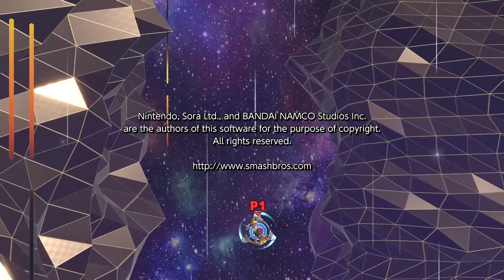Super Smash Bros. Ultimate - Classic Mode | Sora [Nintendo Switch]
Playthrough of Sora Route "The Light That Clears the Darkness" in Classic Mode with default intensity in Super Smash Bros. Ultimate for the Nintendo Switch!

00:11 - Round 1 | vs Link and Young Link
01:06 - Round 2 | vs Mr. Game & Watch
02:06 - Round 3 | vs Cloud
03:20 - Round 4 | vs Robin, Robin, and Robin
04:34 - Round 5 | vs Ganondorf
05:21 - Round 6 | vs Sora
06:04 - Bonus Game
06:54 - Final Round | vs Master Hand & Crazy Hand
09:24 - Credits

GAME INFORMATION
Name: Super Smash Bros. Ultimate
Aliases: SSBU
Developers: Bandai Namco Studios, Sora
Publishers: Nintendo
Playable On: Nintendo Switch
Release Date: December 07, 2018